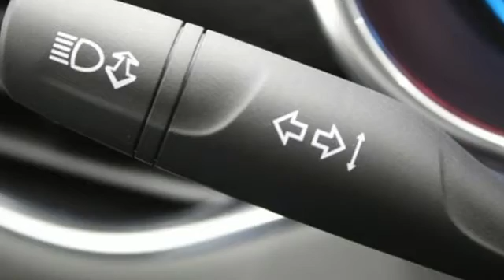New 2017 Chevrolet Malibu Albany NY Schenectady, NY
Year: 2017
Make: Chevrolet
Model: Malibu
Trim: LT
Engine: 1.5L DOHC
Transmission: 6-Speed Automatic
Color: Blue
Interior: Jet Black
Stock #: C11819
VIN: 1G1ZE5ST8HF255560
Blue Velvet Metallic 2017 Chevrolet Malibu LT 1LT FWD 6-Speed Automatic 1.5L DOHC Malibu LT 1LT, 4D Sedan, 1.5L DOHC, 6-Speed Automatic, FWD, Blue Velvet Metallic, Jet Black Cloth, 120-Volt Power Outlet, 18" Aluminum Wheels, 3-Spoke Leather-Wrapped Steering Wheel, Convenience & Technology Package, Driver Information System w/Color Display, Dual USB Charging-Only Ports, Inside Rear-View Auto-Dimming Mirror, Leather Wrapped Shift Knob, Preferred Equipment Group 1LT, Radio: Chevrolet MyLink AM/FM Stereo w/8" Screen, Remote Vehicle Starter System, Wireless Charging For Devices.brbrTHIS VEHICLE IS A PART OF OUR BETTER BUY CAR PROGRAM. WITH A BETTER BUY CAR YOU GET THE SAME LOW NEW CAR FINANCE RATES, THE SAME GREAT NEW CAR LEASING PROGRAMS, ALL THE NEW CAR FACTORY REBATES AND INCENTIVES AND THE SAME FACTORY WARRANTY PROTECTION AS A NEW VEHICLE. brbrALL BETTER BUY CARS HAVE BEEN PREVIOUSLY DRIVEN 3,500 MILES OR LESS THROUGH OUR COURTESY TRANSPORTATION PROGRAM. YOU GET ALL THE BENEFITS OF NEW FOR SO MUCH LESS. THERE WAS NEW...THERE WAS USED...NOW THERE'S BETTER!!!brbr In stock vehicles only. Any dealer installed accessories are additional. List price includes GM Factory Rebates off vehicle original GM Factory MSRP. Price includes: $2,500 - General Motors Consumer Cash Program. Exp. 01/31/2018, $1,500 - GM Competitive Lease Private Offer. Exp. 01/31/2018

Address:
785 Central Avenue